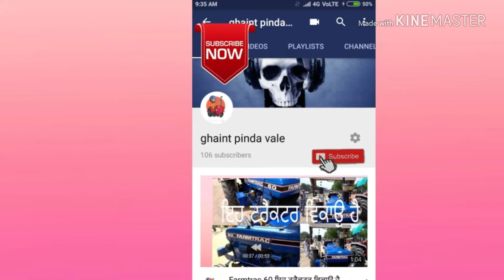Farmtrac 60 /2003 model sale